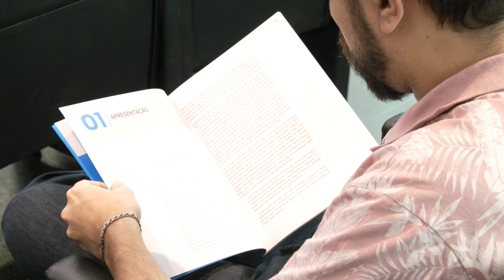Alerj Notícias - Ciclo Elerj Educação Legislativa